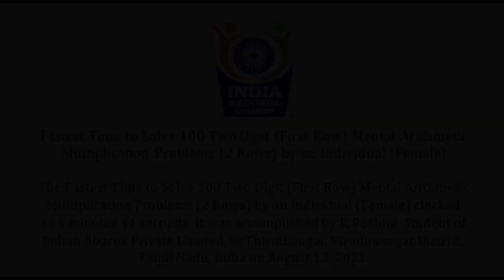Fastest Time to Solve 100 Two Digit (First Row) Mental Arithmetic Multiplication Problems - 20213674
Fastest Time to Solve 100 Two Digit (First Row) Mental Arithmetic Multiplication Problems (2 Rows) by an Individual (Female) - 20213674

The Fastest Time to Solve 100 Two Digit (First Row) Mental Arithmetic Multiplication Problems (2 Rows) by an Individual (Female) clocked to 4 minutes 41 seconds. It was accomplished by R.Roshini, Student of Indian Abacus Private Limited, in Thiruthangal, Virudhunagar District, Tamil Nadu, India on August 13, 2021.